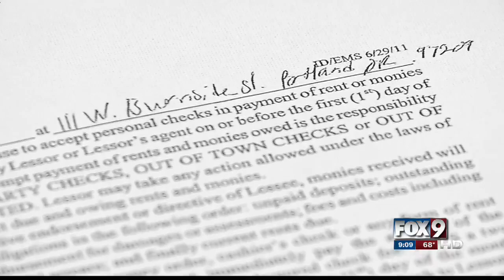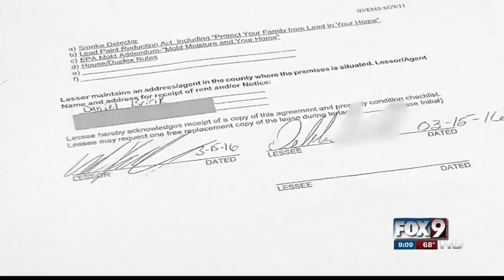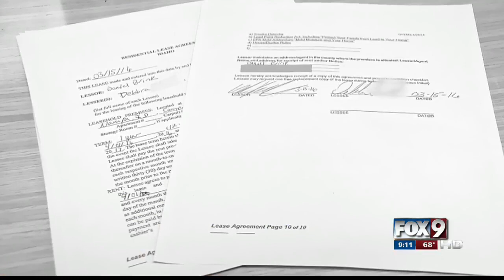Homeowners shocked to find stranger moved into their vacant home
Karen Lehr reports.